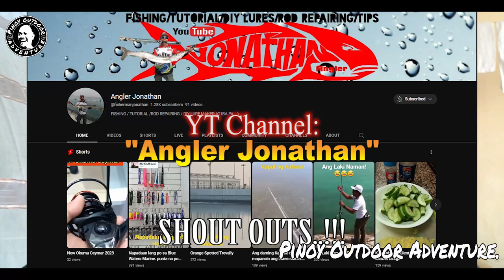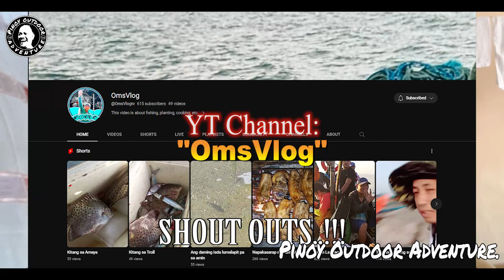BIGLAANG LAKAD..!!! (04-30-2023)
Ahahay..!!!
Sorry na at ngayon lang ulet..
medyo busy lang talaga..
hehehe